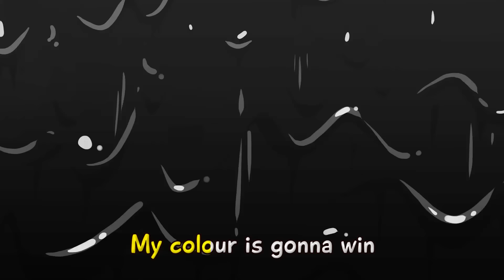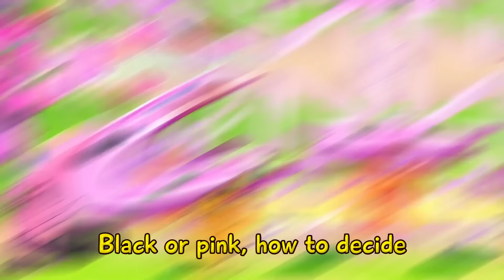Little Baby Cars Finger Family 🚙🚗🖐🏻| Songs for Kids by Toonaland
The family of cars is like a family of fingers: there are also five of them and they are friendly!😸

LYRICS
Daddy finger Police truck
Is already on the way!
I will catch the nasty thief,
It is my favorite game!
I am fast, I feel great!
Let me show you! Just you wait!
Police Truck is on the way,
is on the way!

Come on, faster! La-La-La!
I will catch you, hahaha!
Count- one and two and three,
You can’t get away from me!
I will chase you! Hahaha!
Daddy Police truck is a superstar!

Mommy Finger Ambulance
Where are you? Let us check
What happened to your leg!
You’ll feel good, you’ll feel great!
I will treat you! Just you wait!
We will treat your poor leg,
Your poor leg!

Ambulance! La-La-La-La!
Will help you, Ha-Ha-Ha-Ha!
It is no more hurting!
Ambulance! La-La-La-La!
Mommy Ambulance is a superstar!

Brother Finger Police car
I will catch naughty Vroomy,
It is a dangerous  game!
Vroomy, careful! Just you wait!
Vroomy, stop! It’s not safe,
It is not safe!

Brother Police car is a superstar!

Sister Finger Ambulance
If your belly is okay!
We will treat your poor belly,
Your poor belly!

Ambulance car, La-La-La-La!
Ambulance car, La-La-La-La!
Sister Ambulance is a superstar!

Baby finger little car
How are you today?
Naughty friend, naughty friend,
I don’t like this game!
I feel good, I feel great!
I can be naughty too,
naughty too!

We are finger family,
Happy cars family!
Four and five are also here!
Happy cars family!
How many tiny fingers can you see?